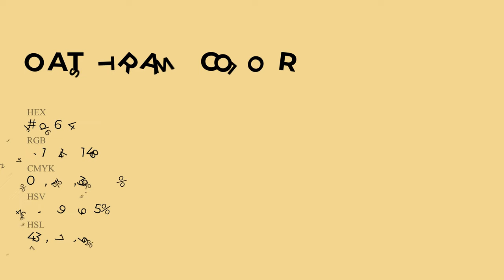Oat Straw color f1d694 hex Cool Yellow color f1d694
What color is Oat Straw ? f1d694 hex, Cool Yellow color f1d694

Hex f1d694 Color Code is also known as Oat Straw color